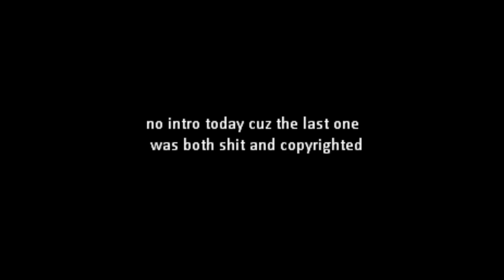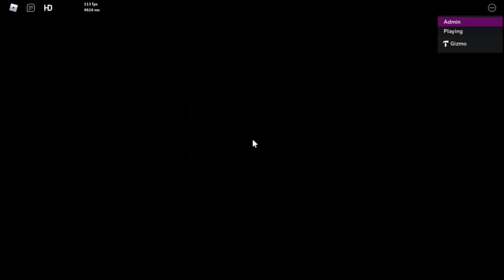bro what (addressing the new people)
dude 500k views and 400-500 something subs in a week what the hell
i cant even bruv, anyways heres links and shiz

hope yall enjoy what little i upload lmao, im tryna upload more with better quality but im lazy asf lmao